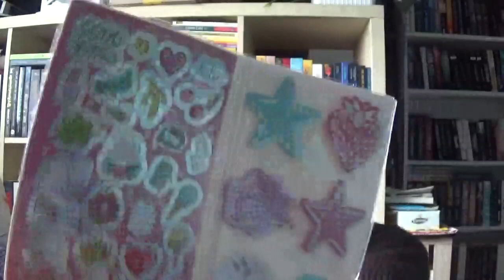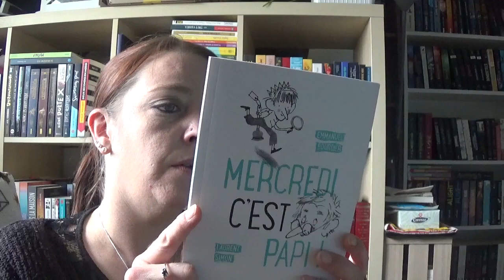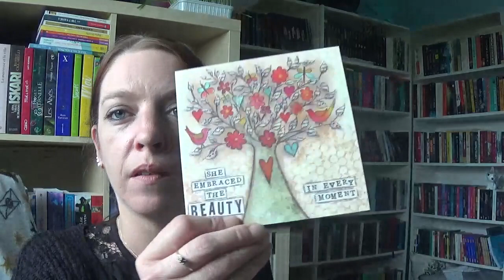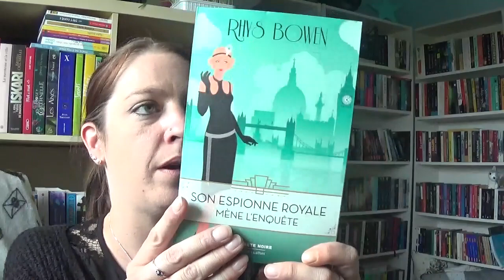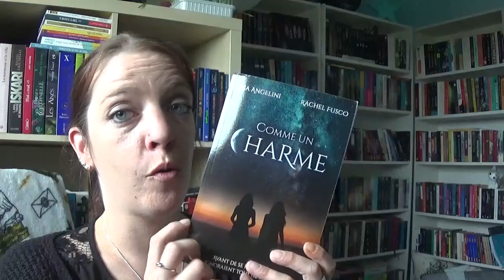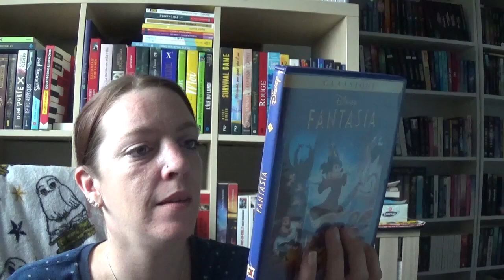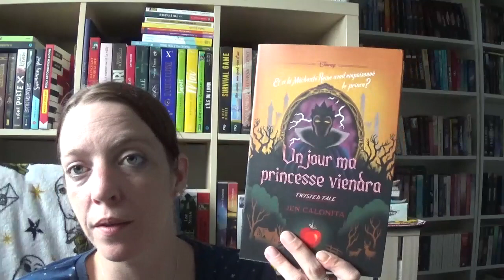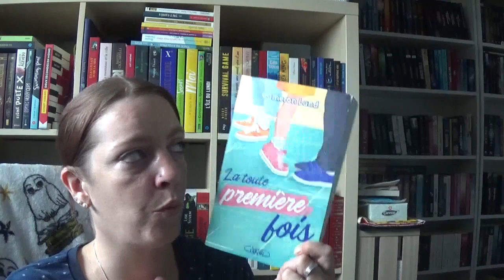Acquisitions livresques # 47 - Spécial anniversaire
Livres cités :

1/ Dark elements, tome 1 de Jennifer L.Armentrout chez J’ai Lu

2/ Strange dragon, tome 1 de Keiko Ishihara chez Doki Doki

3/ Strange dragon, tome 2 de Keiko Ishihara chez Doki Doki

4/ Strange dragon, tome 3 de Keiko Ishihara chez Doki Doki

5/ Sherlock, Lupin et moi, tome 3 de Irène Adler chez France Loisirs

6/ 109 rue des soupirs, tome 2 de Yomgui Dumont et Mr Tan chez Casterman

7/ Dracula de Bram Sotcker chez J’ai Lu

8/ Les détectives du Yorshire, tome 1 de Julia Chapman chez La Bête noire

9/ Son espionne royale mène l’enquête, tome 1 de Janet Quin-Harkin chez La Bête noire

10/ L’anti-magicien, tome 5 de Sebastien De Castell chez Gallimard

11/ Flow, tome 1 de Mickael Thévenot chez Didier Jeunesse

12/ Ma chère sœur de Alf Kjetil Walgermo chez Bayard

13/ Comme un charme de Rachel Fusco et Lisa Angelini en Auto-édition

14/ Origines, tome 2 de Jennifer L.Armentrout chez J’ai Lu

15/ Et ma vie t’appartiendra de Gaël Aymon chez Nathan

16/ Les enfants des feuillantines de Célia Garino chez Sarbacane

17/ Ceux qui ne peuvent pas mourir, tome 1 de Karine Martins chez Gallimard Jeunesse

18/ Cursed de Thomas Weeler chez Gallimard Jeunesse

19/ Toutes les vies de Margot de Juno Dawson chez Milan

20/ La vie secrète de la forêt de Grégoire Solotareff chez L’école des loisirs

21/ Twisted Tale : Un jour ma princesse viendra de Jen Calonita chez Hachette Heroes

22/ La mystérieuse histoire de Tom Coeurvaillant, tome 1 de Yann Beck chez Mijade

23/ Un été givré de Siobhan Vivian chez Michel Lafon poche

24/ Ice cream girls, tome 1 de Coco Simon chez PKJ

25/ Ice cream girls, tome 2 de Coco Simon chez PKJ

26/ Ice cream girls, tome 3 de Coco Simon chez PKJ

27/ Du haut d’un brin d’herbe on voit bien la terre de Antoine Page chez Pocket

28/ Vous parlez de ça de Laurie Halse Anderson chez J’ai Lu

29/ Une bouteille à la mer de Orianne Lallemand chez Auzou

30/ L’appel des loups, tome 4 de Pascal Brissy chez Auzou

31/ Les hauts et les bas de mon fil Instagram, tome 1 de Paméla Labranche chez Victor et Anaïs

32/ Alcie et la forêt des fantômes chagrins de Jérôme Attal chez R’Jeunesse

33/ Les yeux de dragon de Stephen King chez Flammarion Jeunesse

34/ Léternité Livie l’éternité de Michel Quint chez Auzou

35/ Le monde de Lléna de Fabien Clavel chez Rageot

36/ Elamia, l’intégrale de Erik Wietzel chez Bragelonne

37/ La toute première fois de Cameron Lund chez Michel Lafon

Autres cadeaux :

- Boite plastique La Belle et la Bête – Tupperware
- Gourde plastique La Belle et la Bête – Tupperware
- Lot stickers + sticky notes
- Réglisse rotella – Haribo
- Marque-page tissu Stranger Things – Car0le94p (nom Instagram) – Boutique : mybookscreations.com
- Autocollants Harry Potter – pour album Panini
- Jardin fruité – Palais des thés
- Tablette gourmande – La chocolaterie – site : la-chocolaterie.fr
- Thé noir Duo de roses – L’îlot thé – site : lilot-the.com
- Sticky notes
- Boite de chocolats – La chocolaterie – site : la-chocolaterie.fr
- Carnet cuir –
- Stickers chats
- Carnet chat – Senmu
- Jeu de 54 cartes Harry Potter – Close Up
- Dooble Harry Potter – Asmodee
- Dvd Disney La princesse et la grenouille
- Dvd Disney Fantasia
- Dvd Disney Lilo et Stich
- Dvd Disney Raiponce
- Dvd Disney Peter et Elliot le dragon